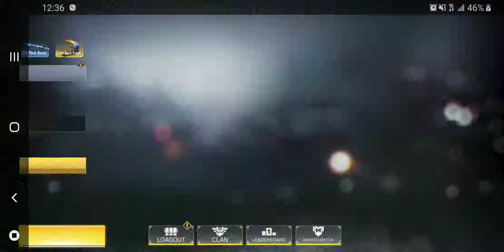Playing Ranked - COD mobile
Tell me if the video looks weird on your computer, Phone.
I recorded the video on my Galaxy s8+.